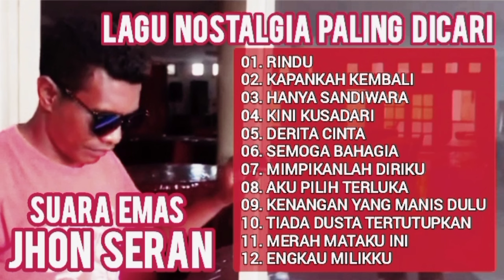SUARA EMAS JHON SERAN COVER LAGU NOSTALGIA FULL 1 JAM || RINDU, KAPANKAH KEMBALI ~ TEMAN PERJALANAN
01. SEMOGA BAHAGIA
02. DEMI KAU DAN SI BUAH HATI
03. KAPAN KAU KEMBALI
04. ENGKAU MILIKKU
05. AKU PILIH TERLUKA
06. KENANGAN YANG MANIS DULU
07. MIMPIKANLAH DIRIKU
08. MERAH MATAKU INI
09. CINTAKU SATU
10. KINI KUSADARI
11. HANYA SANDIWARA
12. AKU RINDU